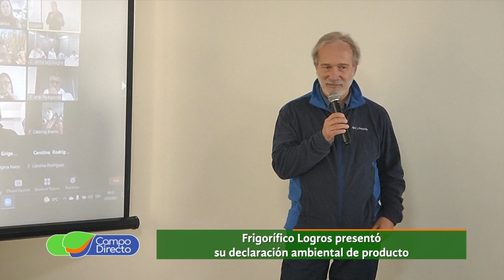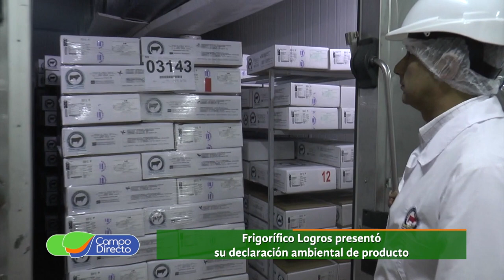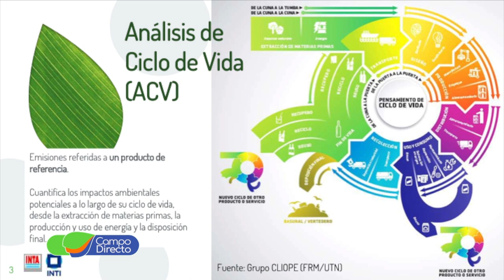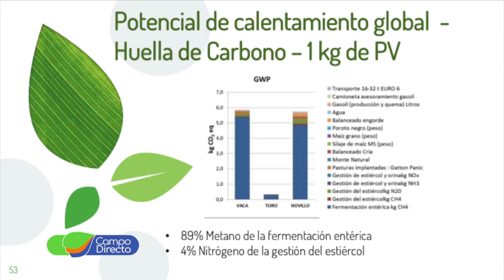Logros presentó su declaración ambiental de producto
Frigorífico Logros presentó su declaración ambiental de producto, huella de carbono y análisis del ciclo de vida de la carne bovina.